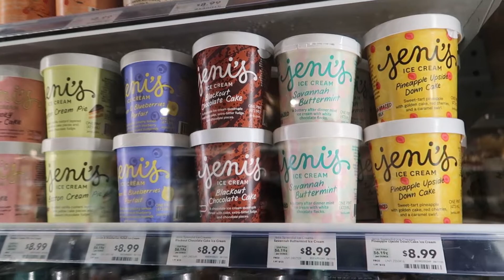VLOGMAS: Whole Foods, Fun at Work, Dinner with Hamza